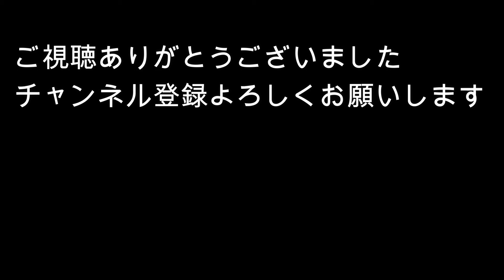完成！シェイクダウン 1回目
ラジコンとりあえず完成しました。今回はシェイクダウンです。いろいろと不具合がでてくるかもです。

【SNS】
【MAKOTO】→Instagram